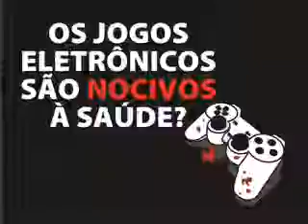Jander de Oliveira - Estudante de Informática